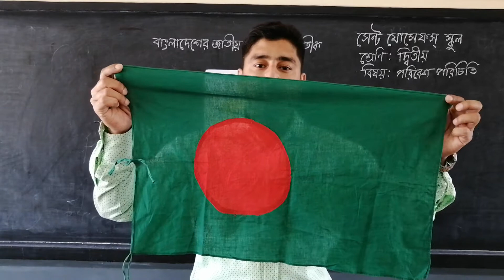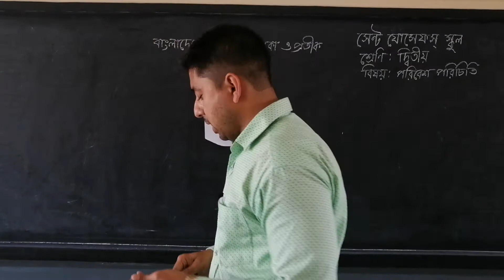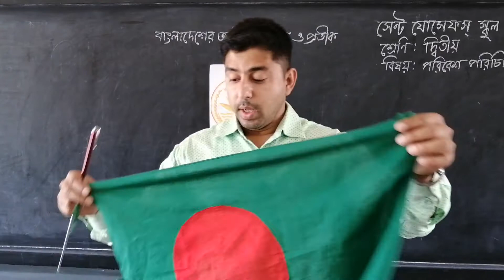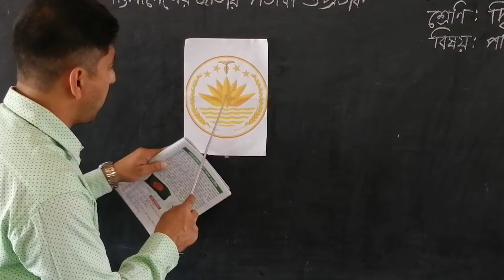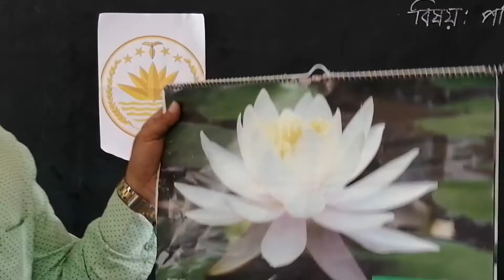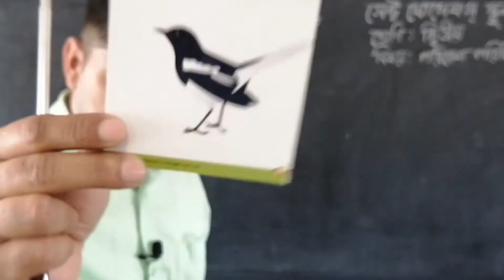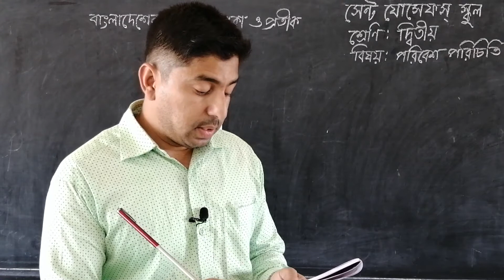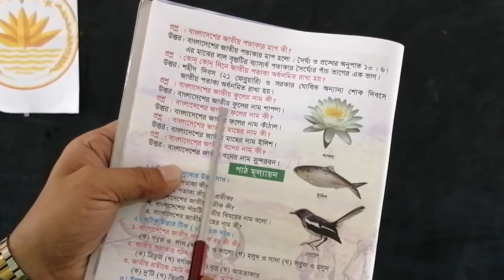Class Two Global Study Part 2